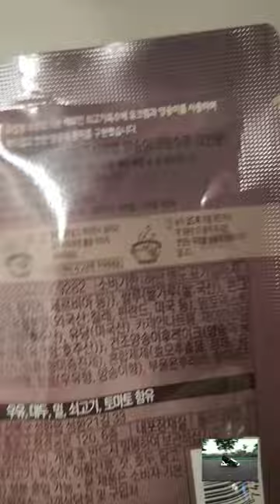김하오의 푸드 스토리ㅡ 주말조식 우리쌀 양송이크림스프, 미주라 토스트 비스킷